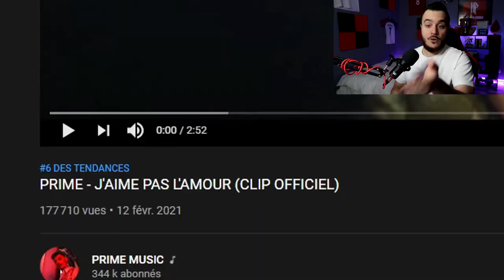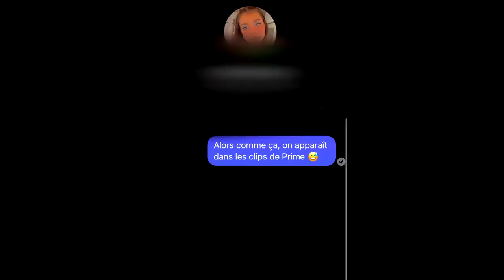Prime - J'aime pas l'amour... Mais j'aime le clip ? (Réaction au clip)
Prime sort à nouveau un clip "J'aime pas l'amour" encore un son ou il se confie et surtout en parlant d'amour quelques heures avant la Saint-Valentin... Sacré Primito !